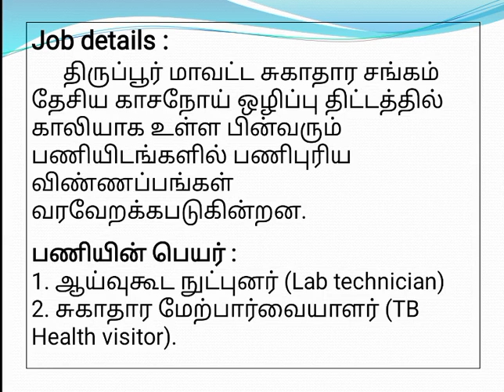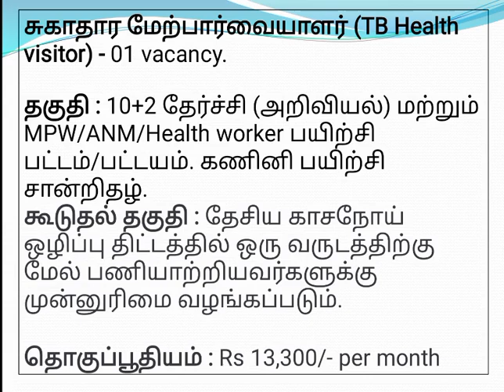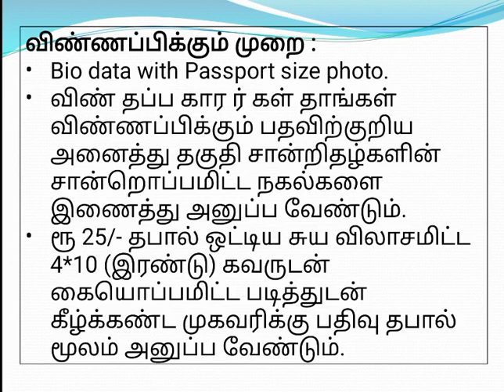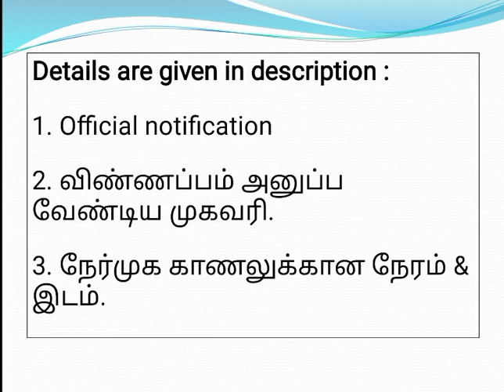🔥🔥 தமிழக மாவட்ட சுகாதார துறையில் வேலை ¦ 12 to Degree வேலை ¦ திருப்பூர் மாவட்டத்தில் அரசு துறை வேலை.✨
விண்ணப்பங்கள் அனுப்ப வேண்டிய முகவரி : 👇

துணை இயக்குனர் மருத்துவ பணிகள் (காசநோய்),
மாவட்ட காசநோய் மையம், அறை எண் - 1,
கல்யாணம் பெட்ரோல் பங்க் எதிரில்,
அரசு மருத்துவமனை வளாகம்,
திருப்பூர் மாவட்டம் - 641 604

நேர்முக தேர்வு விவரம் : 👇

நேரம் : காலை 10.00 மணி.

இடம் : அறை எண் - 170, முதல் தளம், மாவட்ட ஆட்சியர் அலுவலக வளாகம், பல்லடம் ரோடு , திருப்பூர் - 641 604.